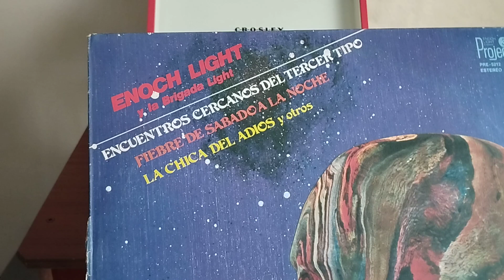Vinilo ENOCH LIGHT y LA BRIGADA LIGHT Project 3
ENOCH LIGHT
PROJECT 3
Año 1978
Industria Argentina

Disco: VG++/EX
Tapa: VG+